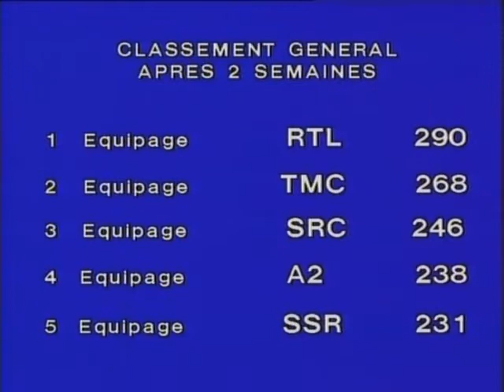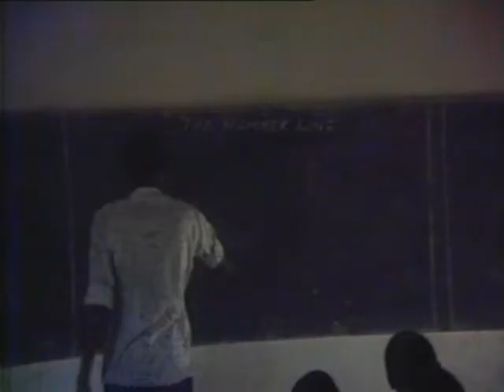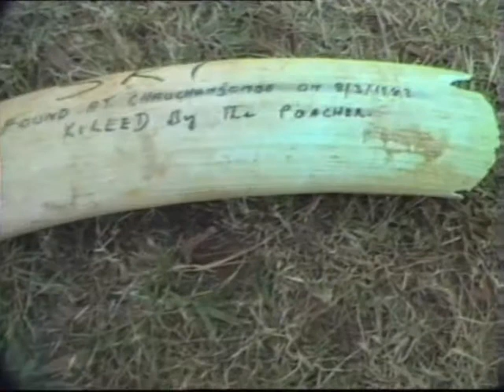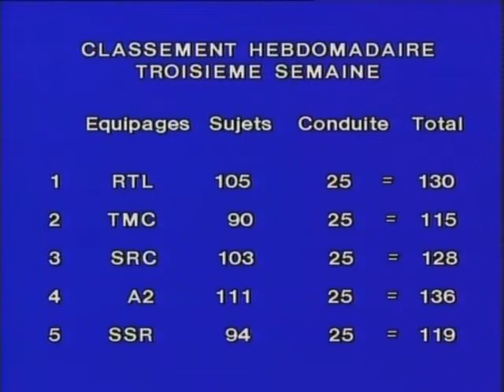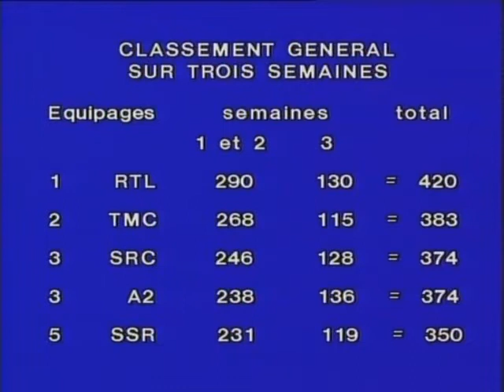Le Grand Raid - Episode 04 - Lac Naïvasha, Kenya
* Suisse (SSR): Il pneu tout faire (à 13'54")
* Monaco (TMC): L’écolier de la brousse (à 21'15")
* Canada (SRC): Des Zambiens sur leur garde (à 28'00")
* Belgique (RTL): Défense d’y voir (à 33'38")
* France (A2): Légitime défense (à 40'16")

Une étape formidable, un plateau superbe et des images du Kilimanjaro qui font rêver… Mais en pleine période de pluie, les routes sont parfois inondées, voire effondrées. Le panorama change, les difficultés se multiplient. Si en plus, on se risque comme certains à goûter à la cuisine africaine en avalant une plâtrée de… chenilles on s’ajoute des problèmes intestinaux! Les jurés invités: Raymond Depardon, photographe (Antenne 2), Alexis Gruss, du cirque Gruss (TMC), RTL: Jacques Cornet, qui a fait le tour du monde en 2 CV, Pierre-André Kroll, chef de la rubrique télévision de “24 heures” (SSR), Michèle Mercure, cinéaste (SRC).

Non, le Kilimandjaro ne se trouve pas au Kenya, mais en Tanzanie. Étonnant, non? La caravane s'étire vers le nord de la Tanzanie et contourne la montagne. Regards hébétés, anxieux. Puis la vision noble, sereine des cimes éternelles. Silence. Contemplation. 5895 mètres au coeur des tropiques. La découverte d'un missionnaire de vingt-huit ans : Johannes Rebmann, en 1848. Il a toute la reconnaissance des raiders. Route vers le Kenya. Un véritable torrent d'eau et de boue mélangées déferle sur la chaussée, empêchant de continuer. Un homme est prisonnier, sur le siège de son tracteur, au milieu de cet océan qui coule lentement. Le soleil descend. Pour le raid, un ennui sérieux. Dans une heure, il faut être à la frontière. Des camions tentent de passer et s'enlisent lourdement. Un homme est emporté par le tourbillon. Trois heures après, un itinéraire de secours est improvisé. Pour les candidats, ce sont plusieurs rendez-vous manqués. Un handicap lourd à remonter quand on n'a que quelques heures pour réaliser son reportage.